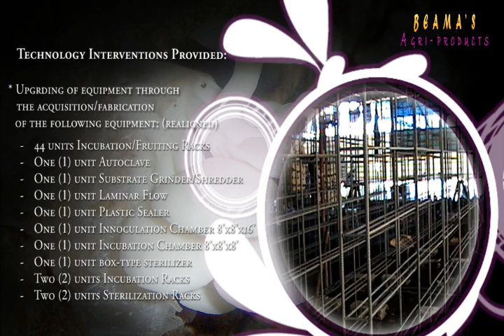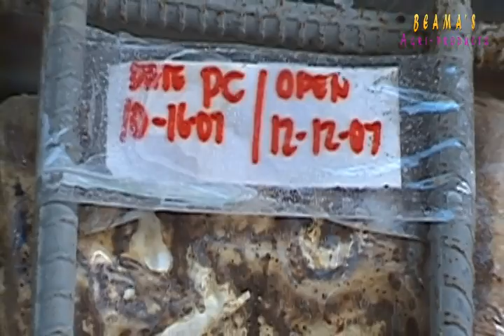BEAMA'S MUSHROOM (DOST SETUP assisted project)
DOST-CAR SETUP assisted project